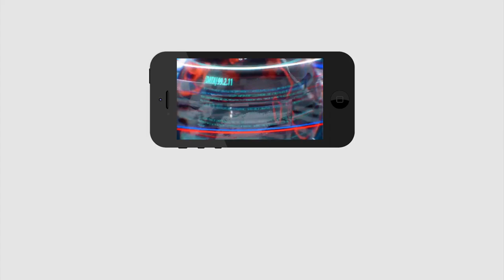Good News To Railway Passengers | గుడ్ న్యూస్ : రేపటి నుంచి పట్టాలెక్కనున్న రైళ్లు